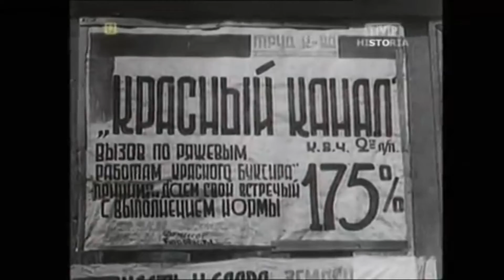JAK UMIERALI BOGOWIE cz.2, Sensacje XX Wieku, Historie Wojenne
Po śmierci Dzierżyńskiego "Komitet Eksterminacji Społecznej" - jak nazywał Lenin tajne służby komunistyczne stworzone przez "Żelaznego Feliksa" - nie zaprzestał działalności i aparat terroru społeczeństwa rozwijał się dalej, aby osiągnąć jeszcze wyższy pułap okrucieństwa pod zarządem Gienricha Jagody, Nikołaja Jeżowa i innych.
W tej części Wołoszański skupia się na losach tych dwóch oprawców, którzy - jak prawie wszyscy z nich - ostatecznie i tak zostali zlikwidowani przez swych następców na polecenie Stalina...

Na kanale "Historie Wojenne" przedstawiam jedne z najlepszych filmów dokumentalnych obejmujące szeroko pojętą tematykę wojenną. Dzielę się wiedza zawartą w tychże filmach w celach edukacyjnych, poznawczych oraz w celu popularyzacji historii.
Nie jestem właścicielem tych filmów.
Wszystkie prawa należą do ich twórców.
Obraźliwe komentarze będą usuwane.

Miłego Oglądania!
Pozdrawiam!